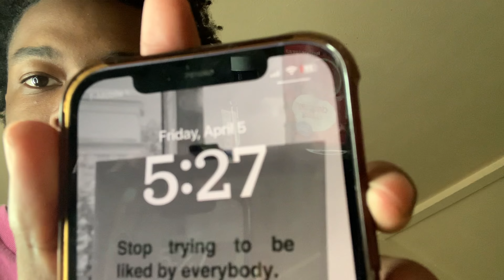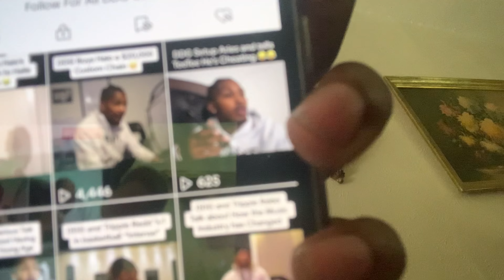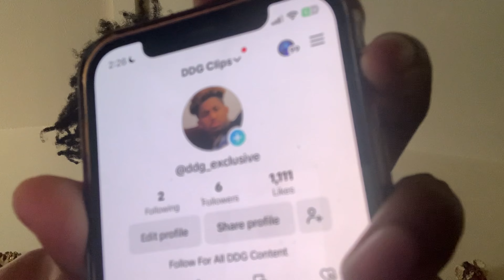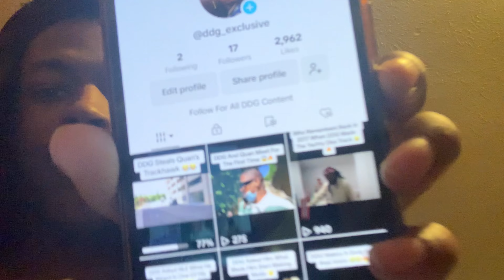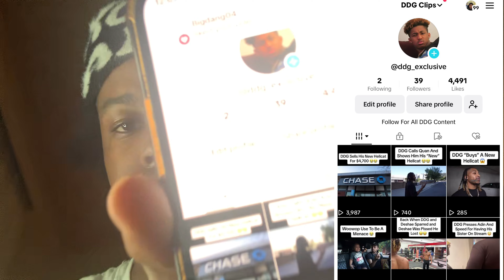I Spent 30 days Making Clips For DDG…😬